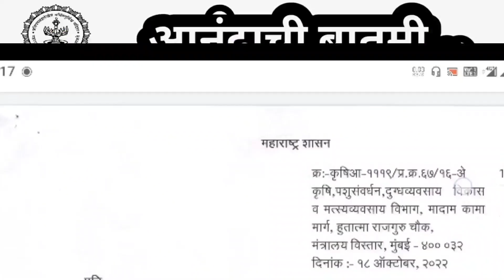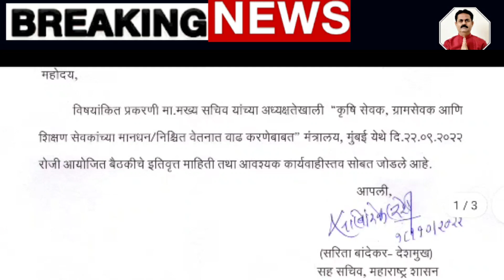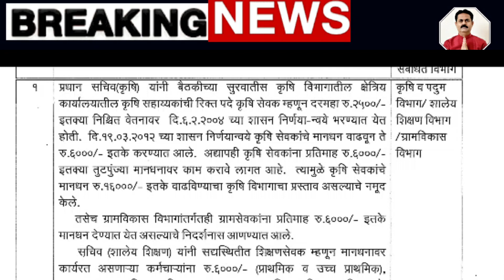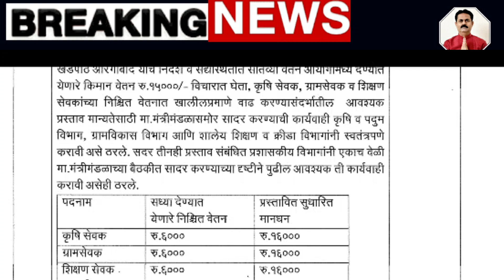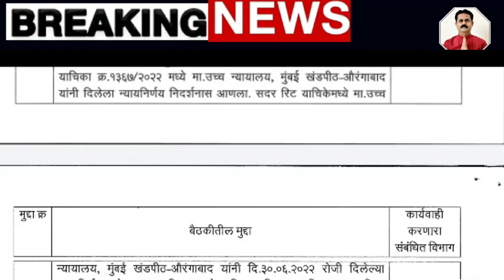♀️ शिक्षण सेवक/कृषी सेवक/ ग्रामसेवकांसाठी मोठी बातमी. 🔸दिवाळी होणार गोड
▶️ शिक्षण सेवक, कृषी सेवक, ग्रामसेवक यांच्या बाबत महत्वाचा शासन निर्णय

♻️   *करिअर मित्र*.  ♻️

*भविष्याचे क्षेत्र निवडण्यापूर्वी*

*विविध क्षेत्रातील करिअरची माहिती, अभ्यासक्रम, शैक्षणिक पात्रता याची माहिती मिळवा*
🛎️ कला शाखेतील करिअरच्या संधी
🛎️ PCM & PCB ग्रुप कुठे आवश्यक
🛎️बँक परीक्षेसाठी आवश्यक टिप्स
आपण पहा आणि इतरांना सेंड करा. गरजूंना त्याचा फायदा होऊ शकतो